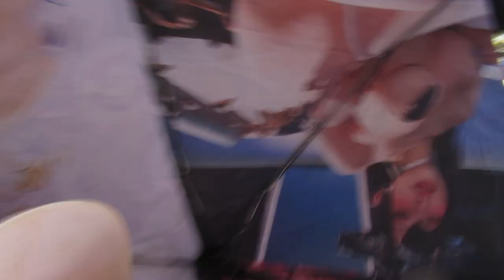comiket 104 event japon Big sight 28 Parasol Hane ame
Psvita

journee 2, day 2
12 aout 2024

(c)cosplay